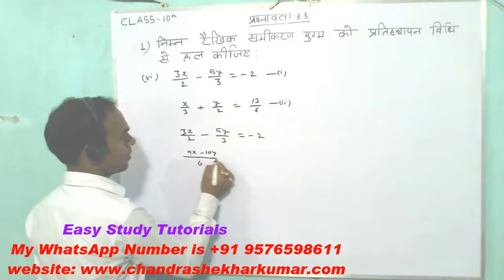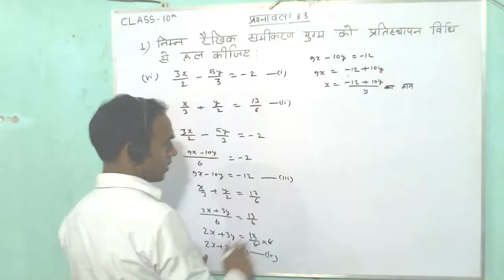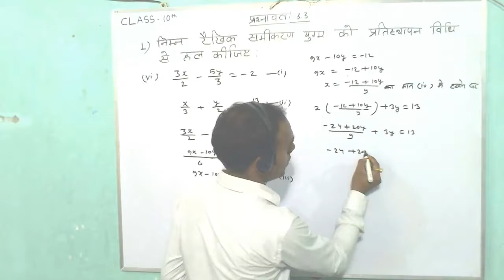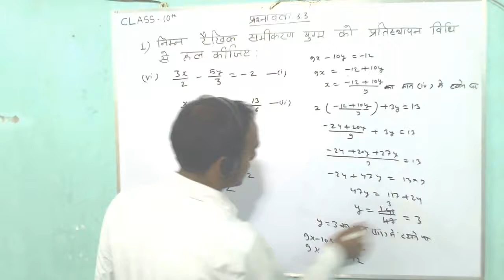Maths Class 10 NCERT solution in Hindi Medium -Exercise 3.3 ka 1 ka (vi) By Easy Study Tutorials